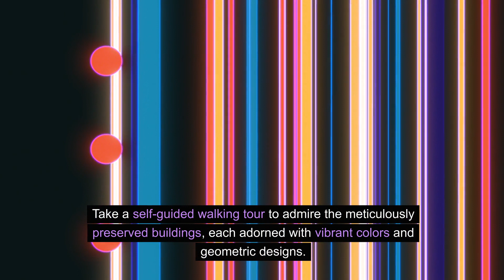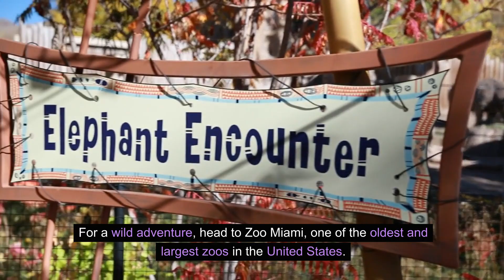Discover Miami's Secret: The Art Deco Time Capsule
Welcome to AniGo Travel Guide, where we uncover the most breathtaking and picturesque destinations around the globe! Today, we're thrilled to share with you "Discover Miami's Secret: The Art Deco Time Capsule," a travel video that takes you on an enchanting journey to explore the vibrant and sun-drenched shores of Miami, Florida. From the iconic South Beach to the historic Art Deco District, we'll guide you through the top 10 things to do in this captivating city.

Miami is not just a destination; it's an experience. Whether you're basking in the sun-kissed beaches, savoring the rich flavors of Little Havana, or marveling at the lush landscapes of the Everglades, Miami offers a diverse tapestry of attractions that cater to every traveler. Join us as we embark on a journey to explore together the unique charm and diverse attractions of this lively city.

Find inspiration for your next adventure with our travel guide, as we dive into the heart of Miami's art, culture, and natural beauty. Each destination we visit is a testament to the vibrant tapestry of Miami's unique character, inviting you to discover hidden gems and create memories that will last a lifetime.

Dive into our travel vlog and uncover the best travel destinations, travel tips, and vacation ideas. From travel trends to amazing places to travel, our channel is your go-to source for where to travel next. Join our travel community and let us be your guide to the most incredible travel destinations around the world.

CHAPTERS:
0:00 - Intro
0:30 - South Beach Miami
0:59 - Art Deco Miami
1:31 - Wynwood Walls Street Art
1:58 - Little Havana Culture
2:28 - Miami Seaquarium Visit
2:55 - Everglades National Park Adventure
3:25 - Vizcaya Museum Miami
3:58 - Zoo Miami Family Fun
4:29 - Coconut Grove Sights
5:00 - Bayfront Park Attractions
5:29 - Conclusion
5:59 - Outro